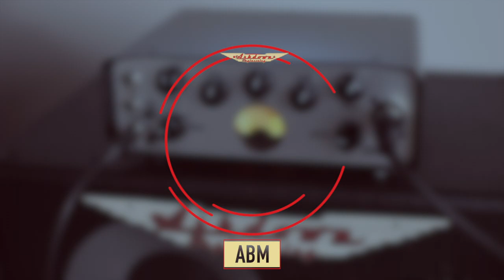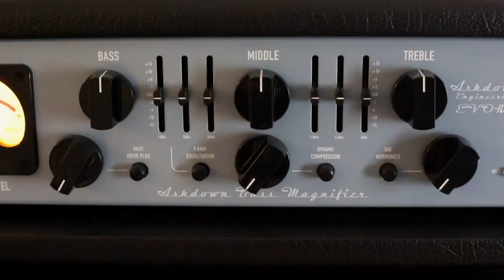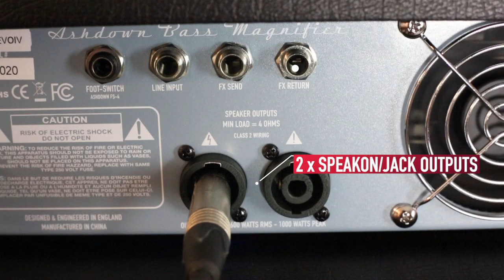Ashdown ABM EVO IV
Phil Mann talks you through the ABM EVO IV range of amps and takes them through their paces...